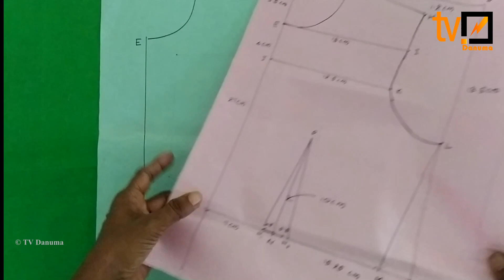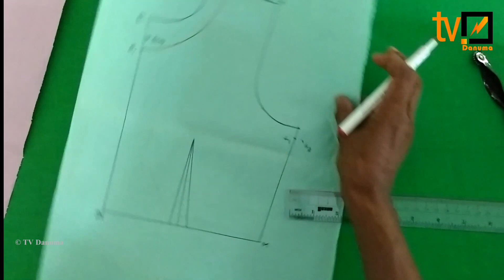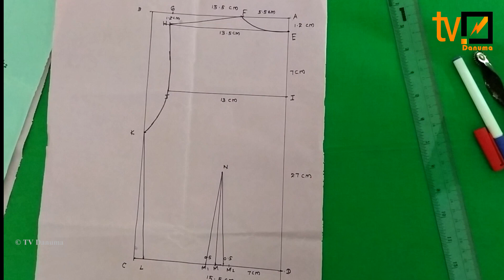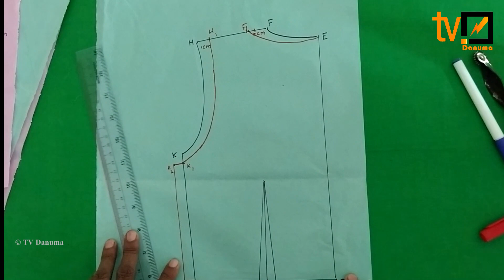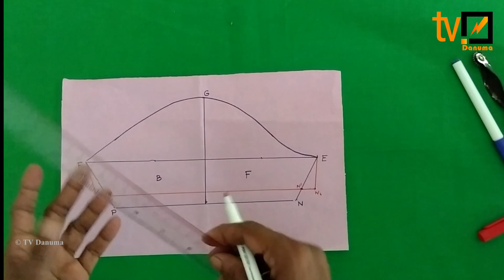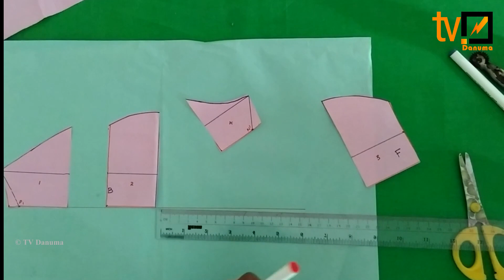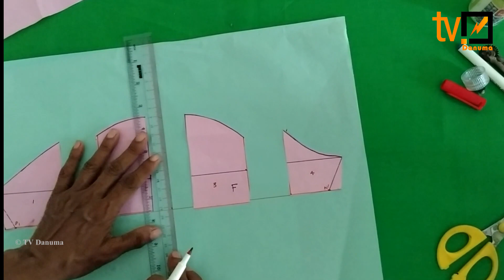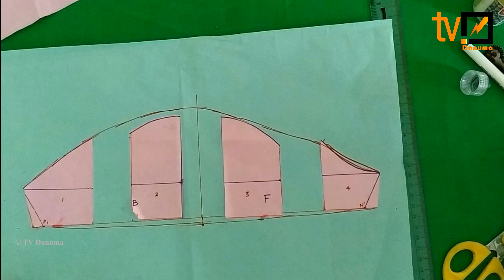11 ශ්‍රේණියට නියමිත ළමා ගවුම. | Home Science | Grade 11 | Part II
මුල් ළමාවියෙහි ගැහැණු දරුවෙකු සදහා සුදුසු ඇදුම් පන්නයක පතරොම නිර්මාණය කිරීම.
ගෘහ ආර්ථික විද්‍යාව 11 ශ්‍රේණියට නියමිත ළමා ගවුම

මෙම වීඩියෝව 11 ශ්‍රේණිය ගෘහ ආරථික විද්‍යාව 11.5 නිපුණතාවය ට
අදාලව නිර්මාණය කර ඇති අතර මැහුම් පිළිබද ඇල්මක් දක්වන  ඕනෑම අයෙකුට ළමා ගවුමේ මූලික පතරොම නිරමාණය කිරීමට මෙම වීඩියෝව වැදගත් වේ.